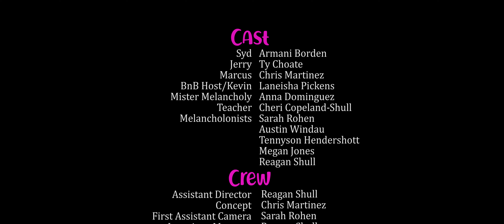Party Favor (A short from a 48 Hour Film Festival)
Won 2nd place in the 48 hour film festival!

Directed by:
Reagan Shull

Starring:
Ty "Chef T" Choate
Chris Martinez
Armani Borden
Anna Dominguez

Written by:
Chris Martinez
Anna Dominguez

Edited by:
Chris Martinez